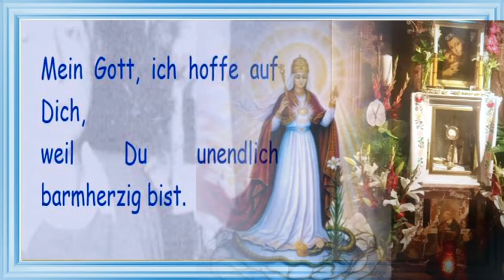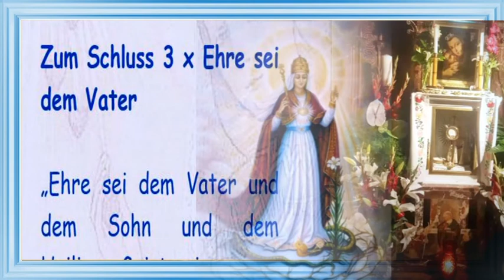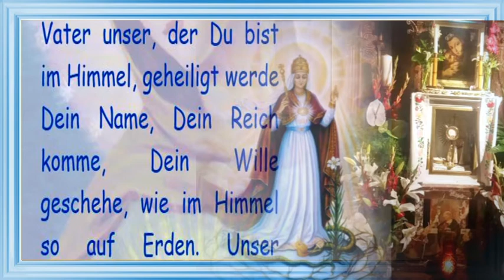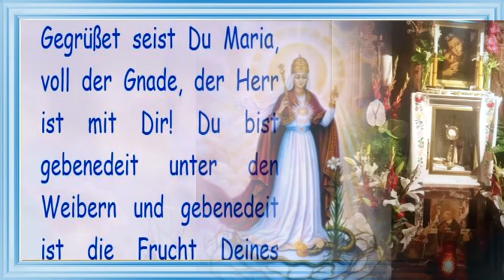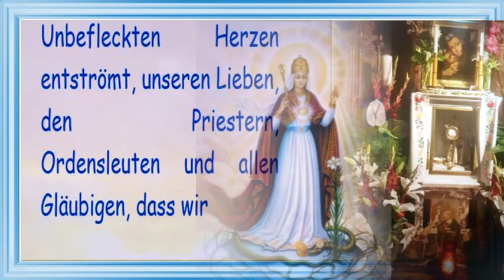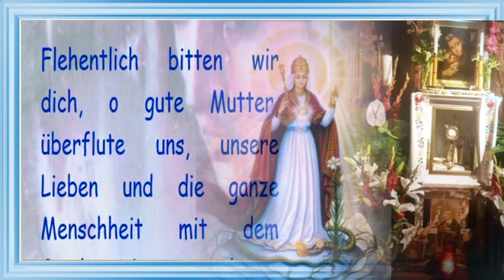(1. Tag) Liebesflammen-Novene - deine Herzensdemut (1. Tag)